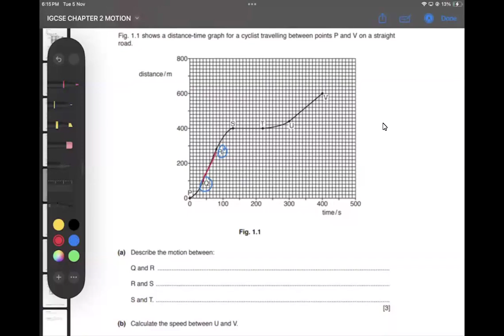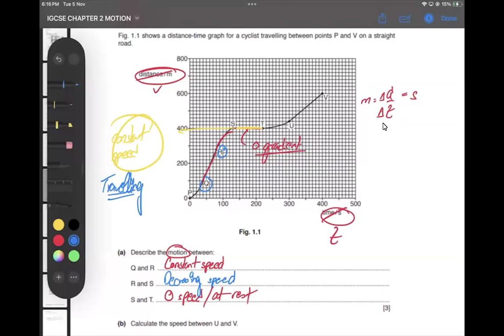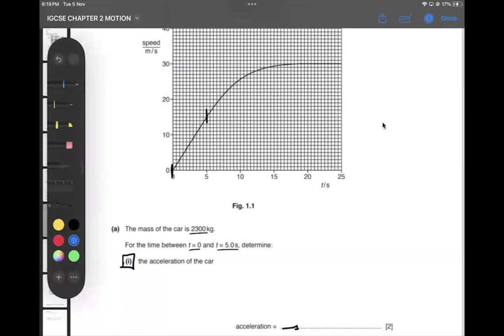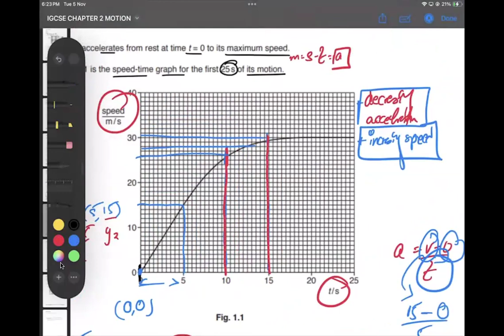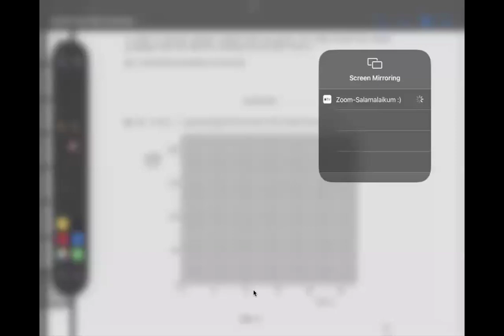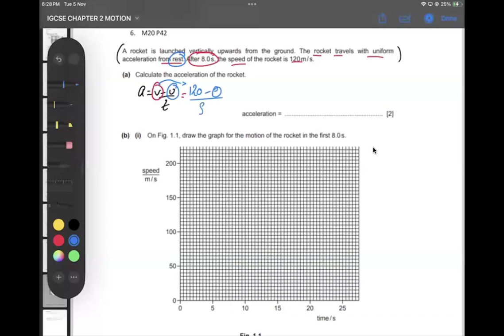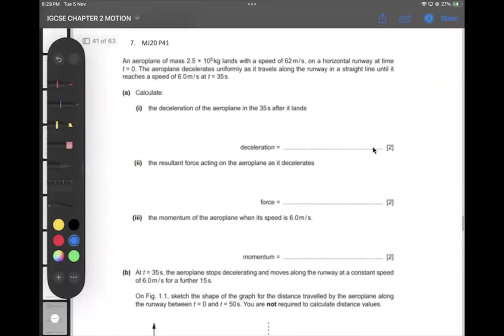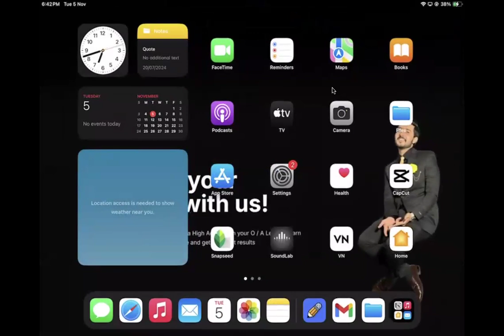O Level/IGCSE Physics Demo pt.3